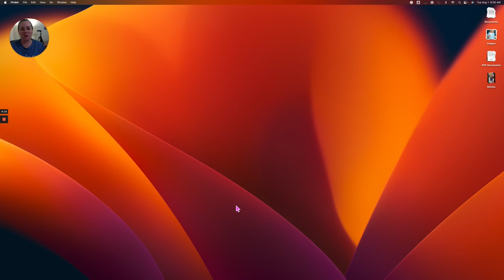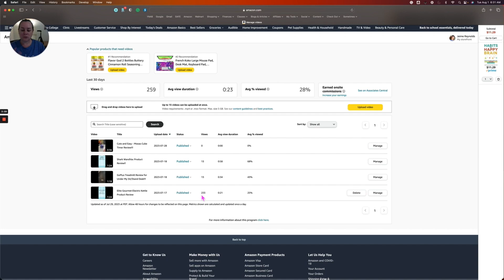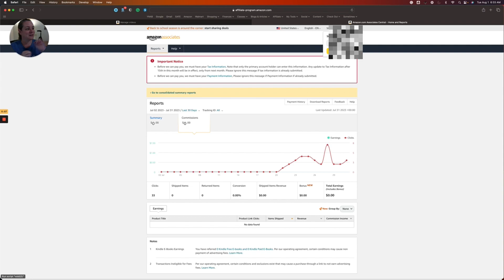Java with Jaime - Episode 1 (August 1, 2023)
This is my intro video in this series to start getting my "reps" of making long-form content on YouTube.

My goal is to make money online, and I've been trying to do so for 8 months with little success because I keep changing direction and listening to what Miles Beckler calls "the greedy gurus."  No more!!!

I'm striking out on my own and figuring out what works for me, following Miles' guidance.  I agree with him when he says being successful online is about putting in the reps, making a lot of content, and doing it for an extended period is the key.

I aim to post an episode of "Java with Jaime" twice weekly and get better at recording these so I don't have to edit them down so much.

I will also work on my notes to plan upcoming videos with excellent topics people will want to hear about (rather than my rambling).

👉🏻 Posting My Text/Image Content
For this content, I use Metricool. Try it for FREE!

👉🏻 Repurposing My Videos
I use an app called Repurpose IO to post my videos on multiple platforms.  Try for FREE here!